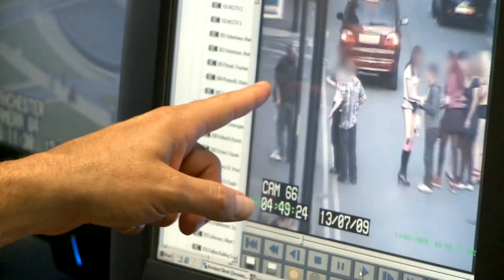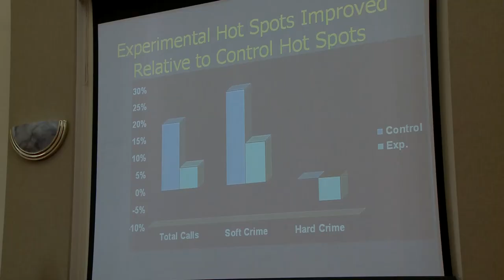Cambridge Ideas - The Crime Experiment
Eminent criminologist Prof Lawrence Sherman has just set up a long term experiment with the police, to scientifically study crime in Manchester and come up with some solutions. This experiment will study crime hot spots and try out a technique Prof Sherman has developed in USA to lessen crime throughout the city by changing policing at these locations. This is the first time such a systematic experiment on city crime has been mounted in the UK. Part of the Cambridge Ideas series.